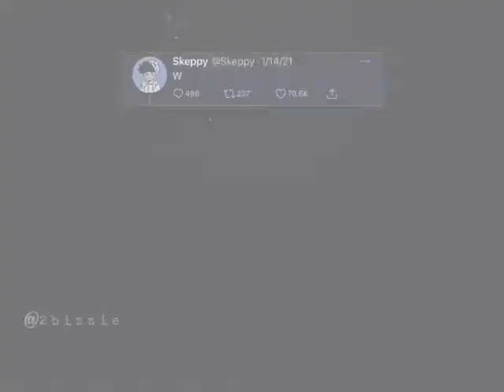Badboyhalo and Skeppy EDIT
Best best friends. Quack!
(You may want to put your quality to 720p+!!)
Song: Misery-Maroon 5
Please don’t repost my edits without a source of credit!